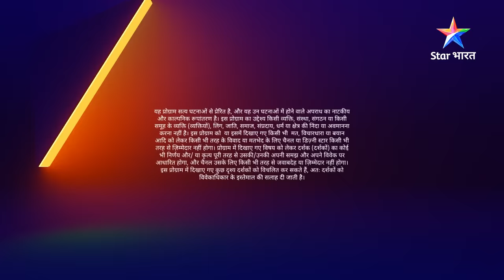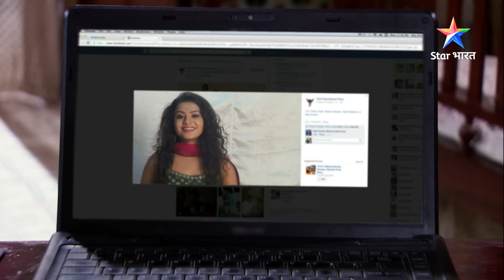FULL EPISODE 924 | Pita samaan | सावधान इंडिया | Savdhaan India fight back